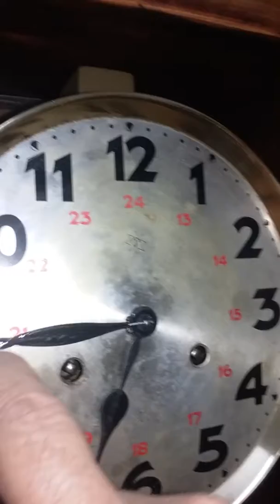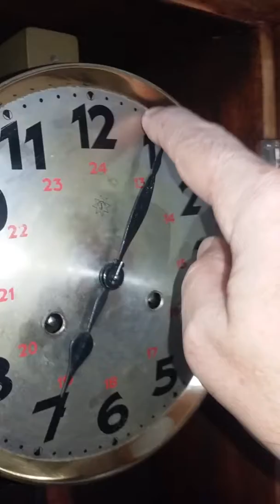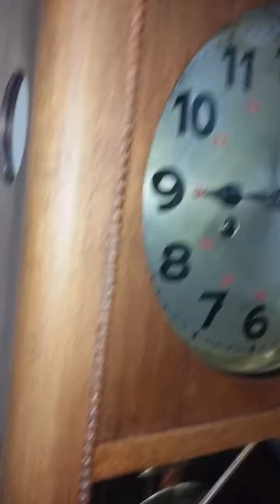Reloj junghans wurttemberg medio carrillon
Reloj junghans  wurttemberg 4 varillas